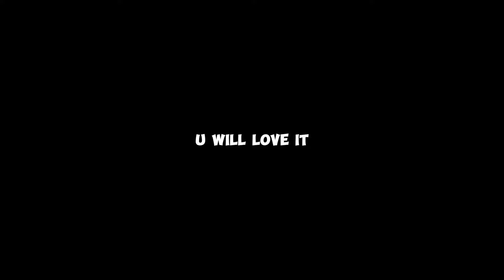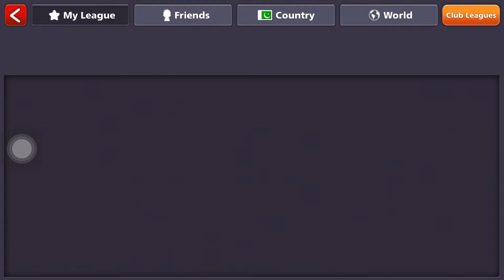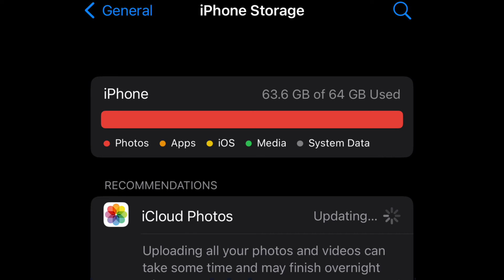Trying break trick in Venice 150M - 8 ball pool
Then i got reset??
watch till end u will love the ending (mi8 b)

otherwise i will take your most loving thing xD.

Good Bye.